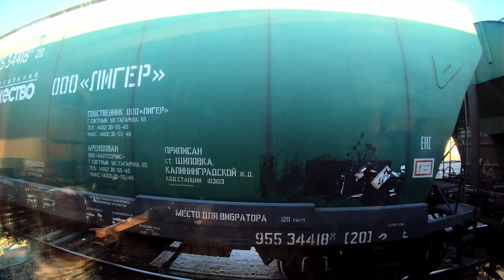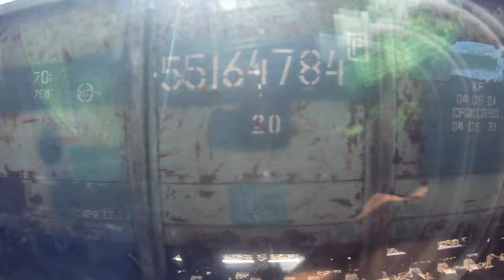Train time-lapse 4к 1500 km with relaxing music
SPb - RnD